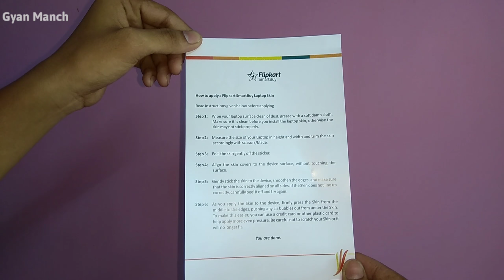How to Apply Laptop Skin at Home